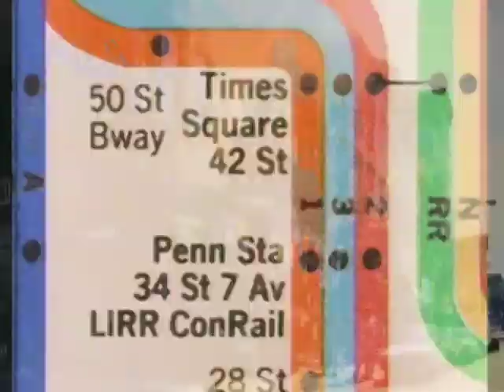DJ Food, DJ Moneyshot, DJ Cheeba '3-Way mix' trailer 16.11.2013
Saturday 16.11.13 - DJs Cheeba, Moneyshot and Food premiere their live 4 deck rework of The Beastie Boys' classic 'Paul's Boutique' album at La Bellevilloise, Paris, France.

Made from over 100 different tracks and samples, this version is expanded from their 'Caught In The Middle of a 3-Way Mix' tribute which debuted in the summer of 2012.

The trio will be performing at Excuse My French for the Paris celebration marking the 25th anniversary of the weekly mix show Solid Steel. Also on the bill will be long-serving show producer, DK and French DMC team champions DJ Deska, Mr Viktor and Hertz.